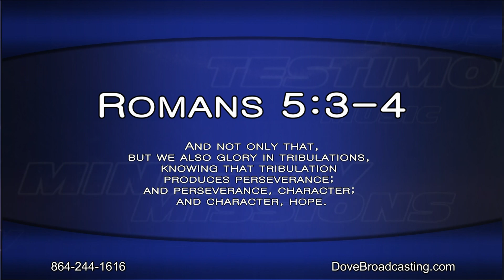Nite Line 10/30/18 - Healing From Cancer, Hallelujah Festival, Part 2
Hear one woman’s powerful testimony tonight as Pastor Keith Kelly welcomes Rayshawn McAuley to share how the Lord healed her from stage three breast cancer.  Rayshawn also reveals how her healing journey led her to write her memoir, Till I Grow,  and her stage play, For the Love of Mama.  Jo Kitchens, the children’s minister at His Vineyard in Greer, South Carolina, discusses Hallelujah Festival, an exciting night of food, fun, and festivities.  This program also features the music of Marcel McManus.